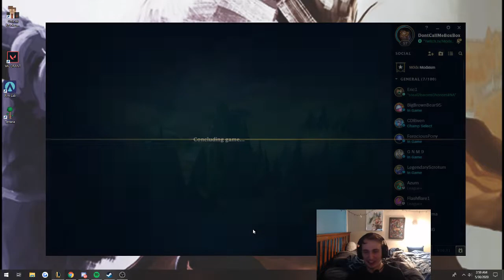RANK 1 RIVEN CARRYING ALEXICH 1V9 GAME - BEST RIVEN MAIN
EDITOR: Zedtix

Hello Friends. This RIVEN  Daily moments is from MODX61 stream; I hope you like it.  It includes Outplays,  Stream Highlights , RIVEN Montage.